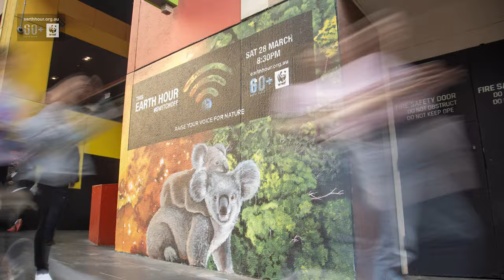Mural Timelapse - Raise Your Voice For Nature | Earth Hour 2020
Watch this incredible mural come together and if you're in Melbourne, stop by to have a look!

2020 is a pivotal year for our planet - the year everything changes. It's time to combine our voices. Together we can make a difference.